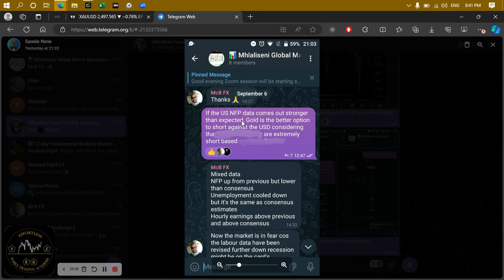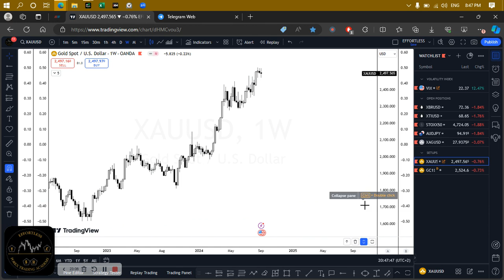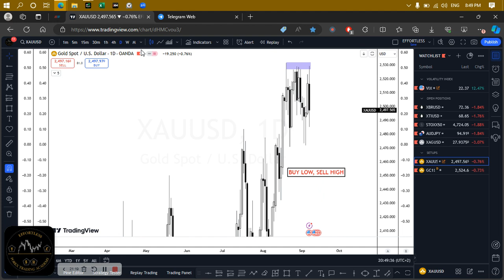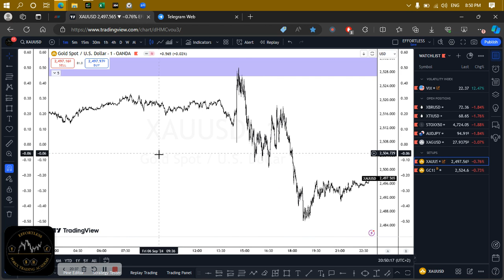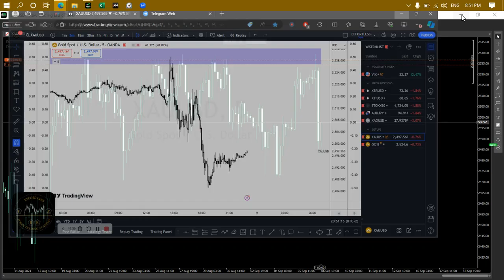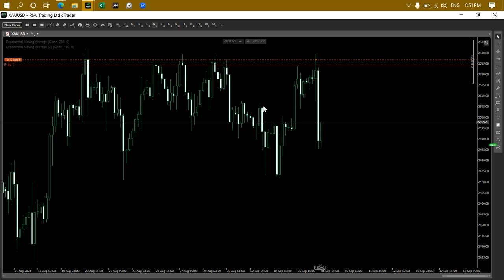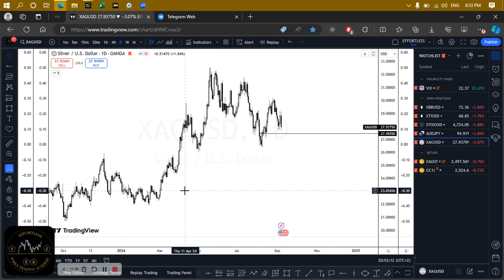🔴 How To Find Good Trades